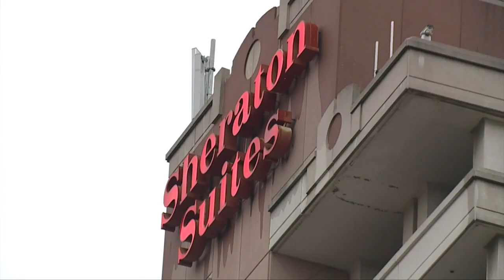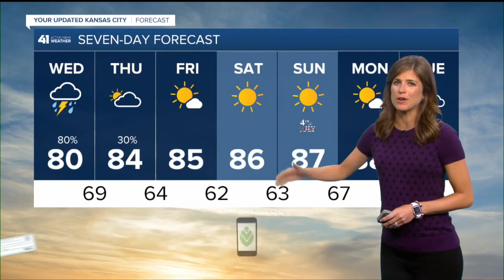41 Action News Latest Headlines | June 30, 12pm